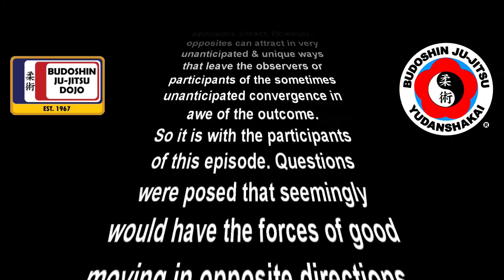Budoshin Jujitsu: "Episode 9: Convergence" Zoom Workshop 010921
This workshop briefly touched on “appropriate” use of force. Most of the time was spent discussing differences between autonomic responses as compared to conditioned responses via mushin as a result of constant repetitive practice. An equal amount of time was spent on how to quickly harness an opponent’s ki [energy flow] and become the center of technique execution. Length: 2:04